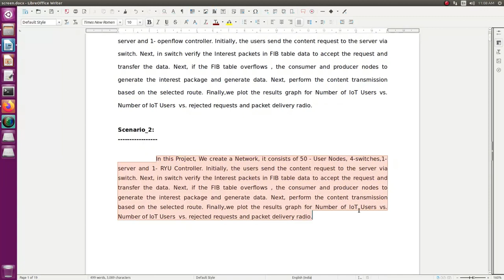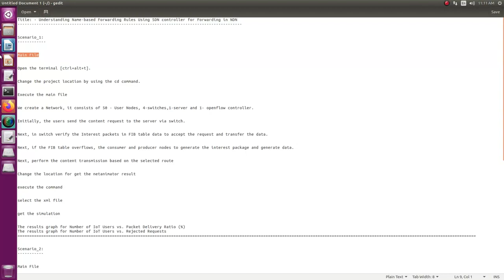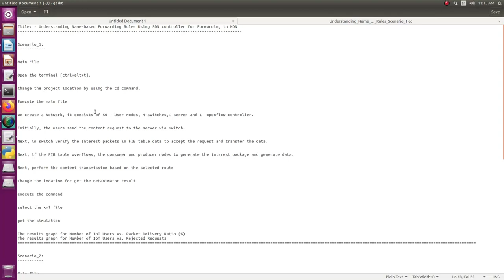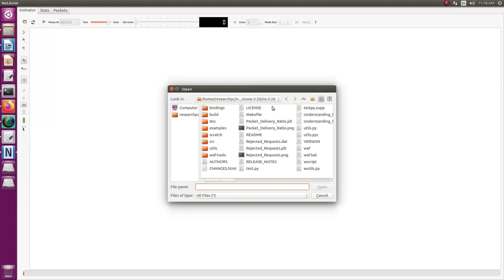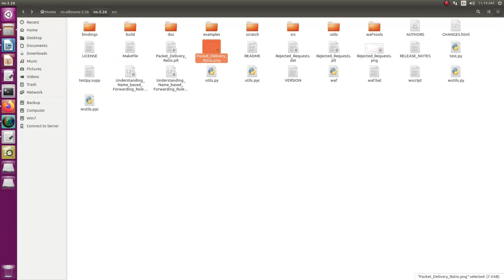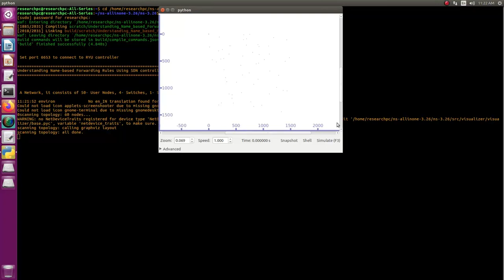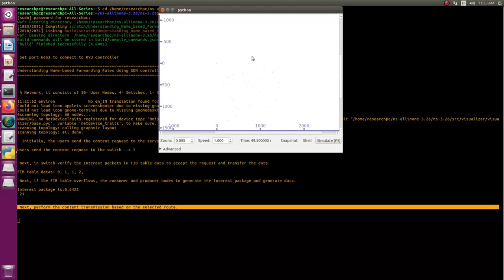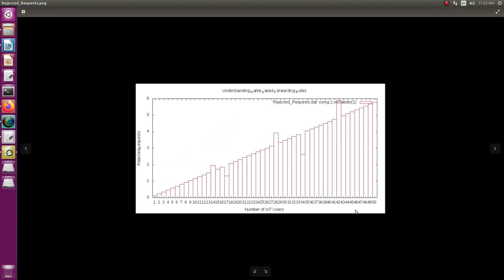Understanding Name based Forwarding Rules Using SDN controller for Forwarding in NDN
Title:-  Understanding Name-based Forwarding Rules in Software-Defined Named Data Networking

Step 1: We create a Network, it consists of 50 - User Nodes, 4-switches,1-server and 1- openflow controller

Step 2: Initially, the users send the content request to the server via switch.

Step 3: Next, in switch verify the Interest packets in FIB table data to accept the request and transfer the data.

Step 4: Next, if the FIB table overflows , then the controller selects the routing by using the modified rules based on  Network
Information Base (NIB) and Content Information Base (CIB).

Step 5: Next, perform the content transmission based on the selected route.

[The process based your requirement]

Step 6: Finally,we plot the results graph for  rejected requests and packet delivery radio

1) ns-3.26 with ndnSIM
2) ubuntu 14.04 [32 bit]

1) compared with Matlab, NS3 is an efficient tool for network simulation, so we prefer the NS3 with ndnSIM.  If you are not satisfied with the steps , please send your required details like the above steps.
All types of network simulation tools support for your network research ideas  such as

NS3, OMNET++ , MATLAB , MININET , NS2 , OPNET , PYTHON , COOJA , CONTIKI OS , QUALNET ,

OPNET , NETSIM , GNS3 , RTOOL , OPTISYSTEM , ONESIM ….will be supported under one roof.

We would be delighted to extend our support in utilizing network simulation tools to effectively
 resolve any network research challenges that you may encounter.